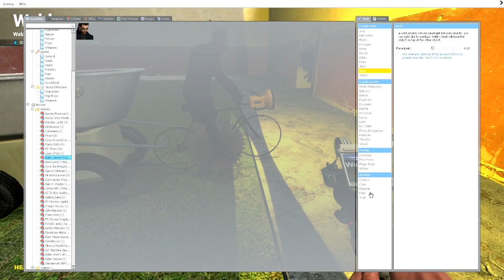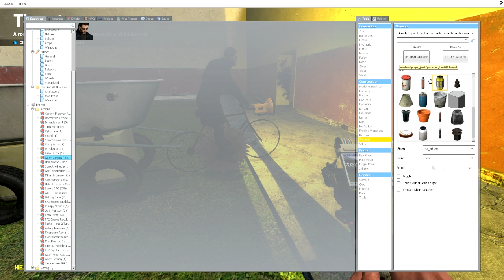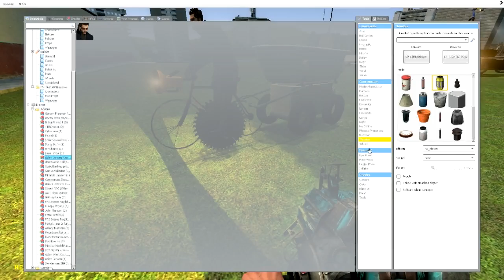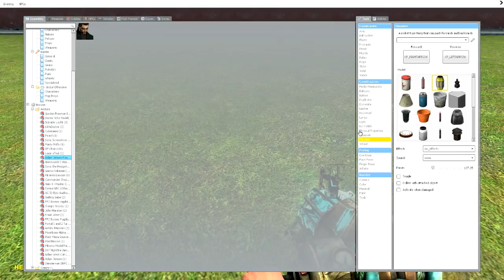'Never Ending Stream of Frasier' - Garry's Mod - Part 4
[Gmodding intensifies]